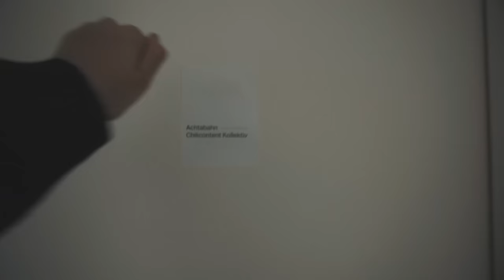NEUES STUDIO - WIR ZIEHEN UM! [Wincent Weiss VLOG #03|22]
Moin Leute,
Wir haben ein neues Studio gefunden und sind gerade (mehr oder weniger) fleißig am Einrichten.
Viel Spaß mit dem alltäglichen Chaos!
Euer Wincent